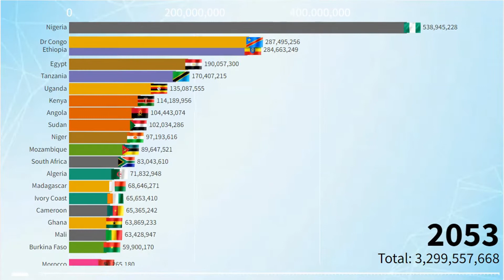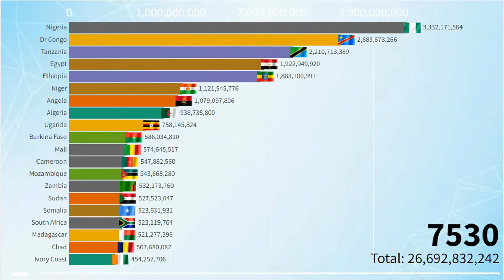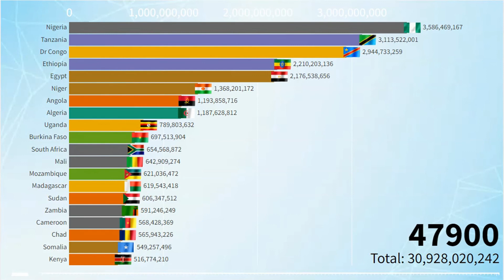African Countries by Population (2023 - 50000) Most Populated Countries in Africa